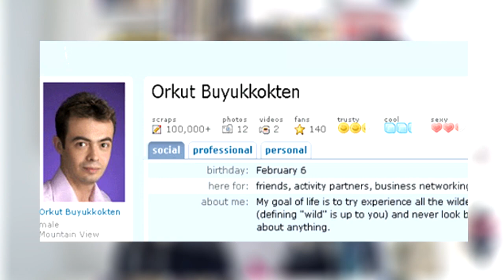Nos tempos do ORKUT | Michele Martins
Você é da época do Orkut? O Orkut foi uma rede social que fez muito sucesso entre os anos de 2005 a 2010 aqui no Brasil, e hoje não existe mais! Relembre o que todo bom usuário da rede fazia por lá naquele tempo.
Comente: O QUE VC MAIS GOSTAVA NO ORKUT?